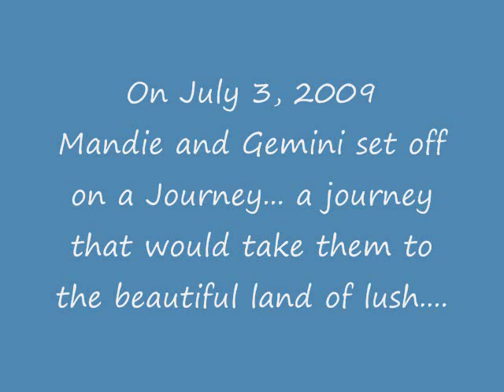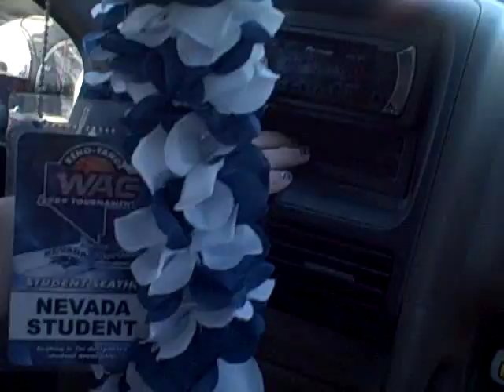roadtrip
We decided to take a little roadtrip to California to go to lush... lets just put it this way a normally 1 1/2 hour drive took almost 3 hours. anyway this is really all we recorded.